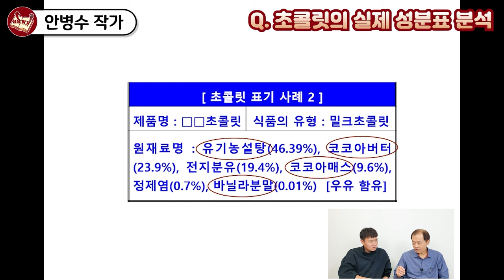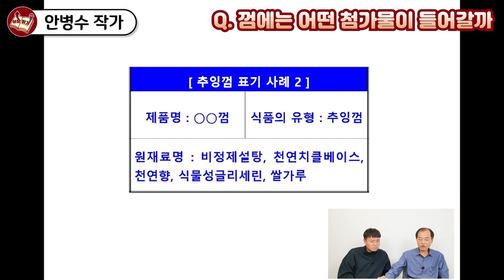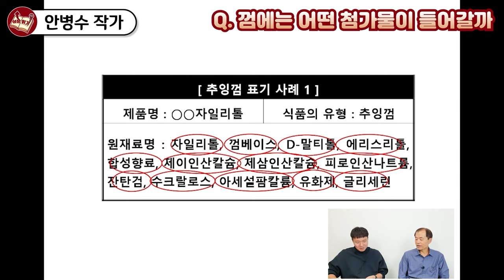사람들이 무심코 즐겨먹는 최악의 음식 4가지 I 안병수 3부